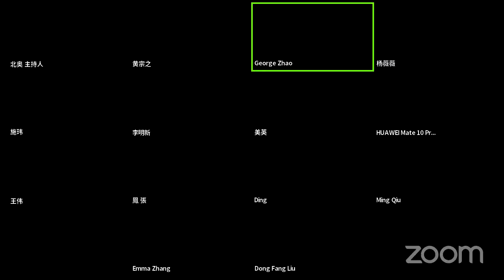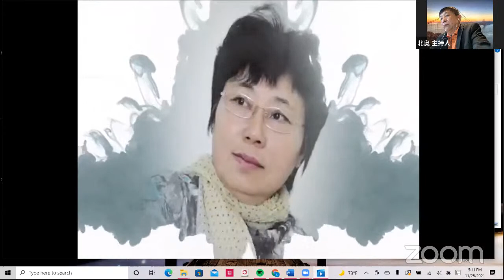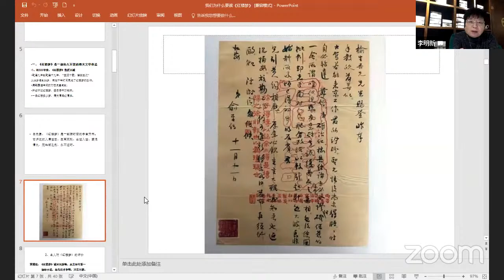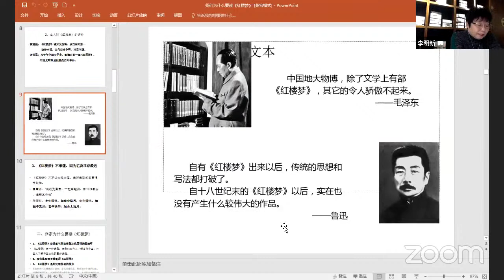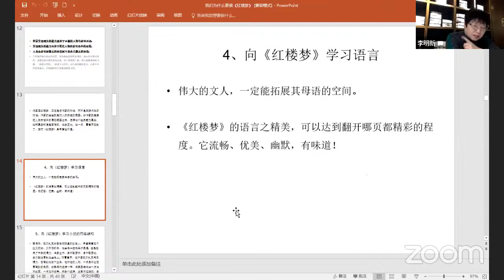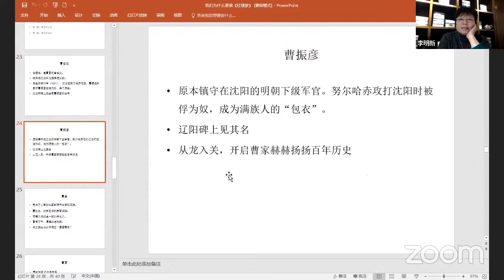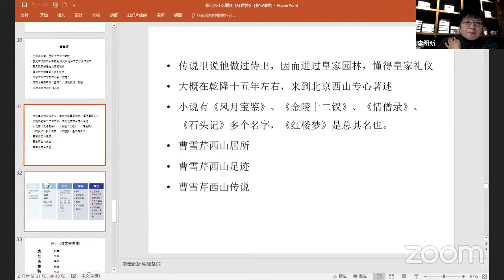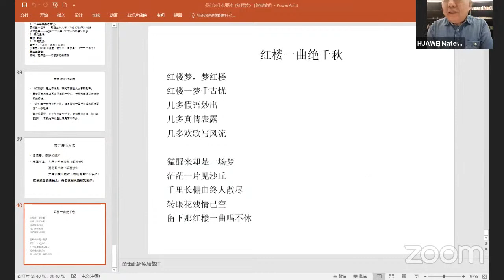美国洛杉矶华文作家协会《洛城文学讲座》第十一讲